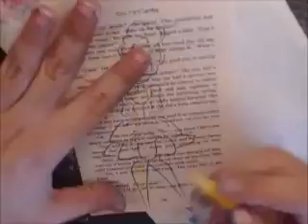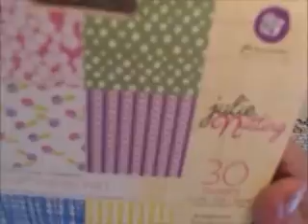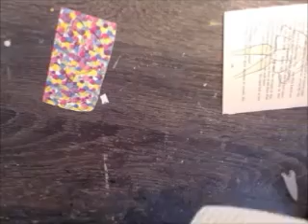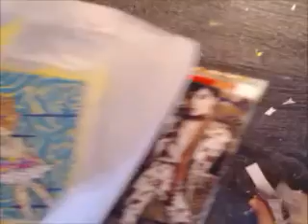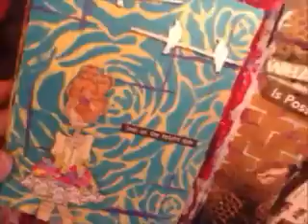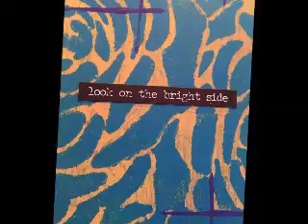Everdayart Art journal page: bright side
EverydayArtHop Finding inspiration for daily art can be exciting. Inspiration is everywhere if we look. Some friends and I will share some of our daily art work process with you as a stepping off point for you to find everyday inspiration. Watch each video & continue to click on the first link below the video. You will know you have viewed all of the videos when you return to the first video you viewed! Happy Hopping!